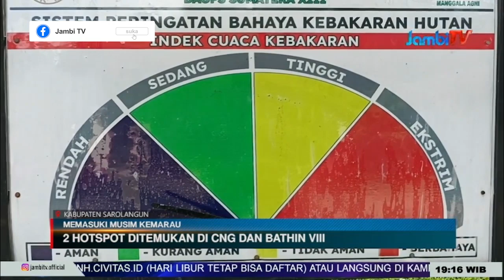MEMASUKI MUSIM KEMARAU || 2 HOTSPOT DITEMUKAN DI CNG DAN BATHIN VIII